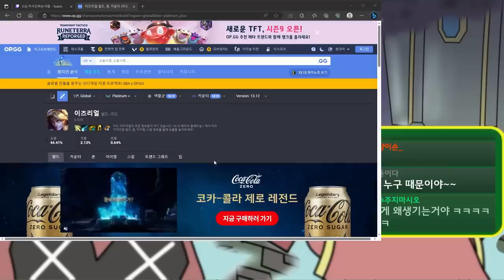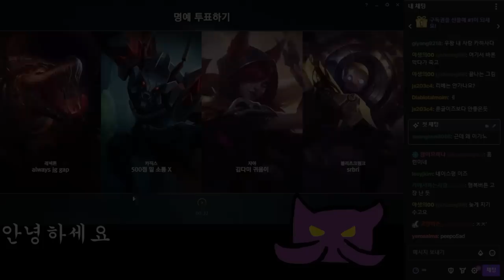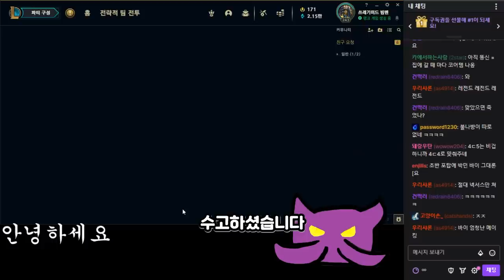절대 미드 스태틱 AP 이즈리얼을 하지 마